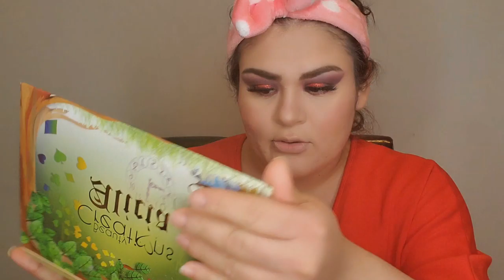Maquillaje Glamouroso | ANDY GUERRERO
💫UNETE A NUESTRA FAMILIA APOYANOS⬇️

☆COMPARTE💬.